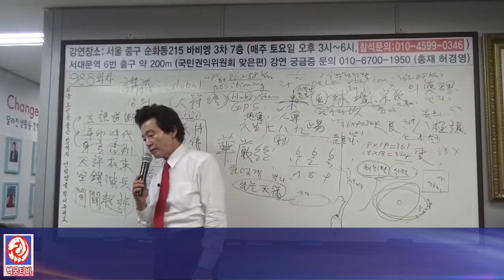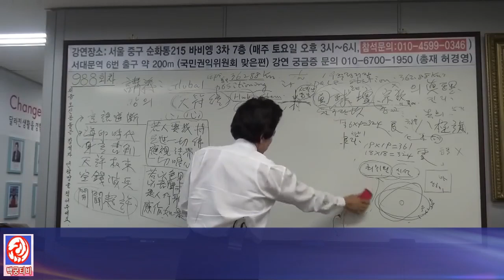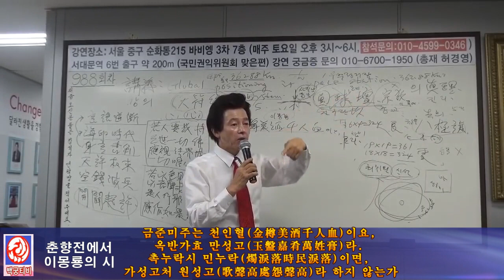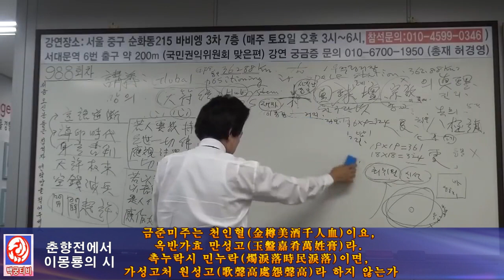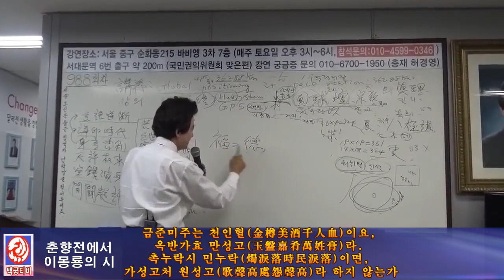지축의 이동과 허경영출현은 암행어사처럼 나타난다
본 영상은 허경영 강연 988회에서 발췌한 영상입니다.
극적인 드라마 허경영의 세계통일 곧 이루어진다.

 제작후원 농협 (황인상)
해외계좌 Postepay
IBAN IT84 X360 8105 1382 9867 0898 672
BIC: PPAYITR1
HWANG IN SANG